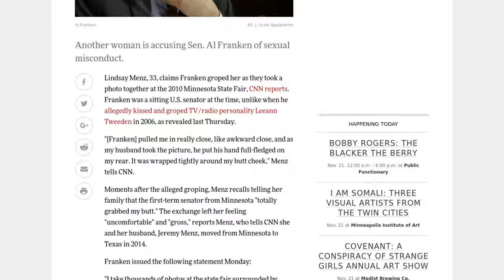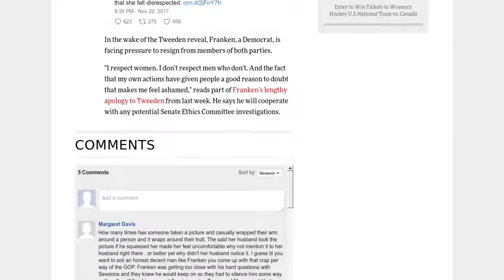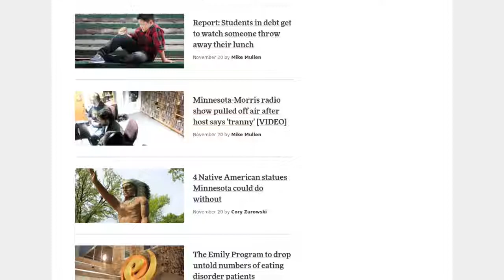[Newsa] Lindsay Menz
Lindsay Menz, 33, claims Franken groped her as they took a photo together at the 2010 Minnesota State Fair, CNN reports. Franken was a sitting U.S. senator at the time, unlike when he allegedly kissed and groped TV/radio personality Leeann Tweeden in 2006, as revealed last Thursday.

"[Franken] pulled me in really close, like awkward close, and as my husband took the picture, he put his hand full-fledged on my rear. It was wrapped tightly around my butt cheek," Menz tells CNN.

Moments after the alleged groping, Menz recalls telling her family that the first-term senator from Minnesota "totally grabbed my butt." The exchange left her feeling "uncomfortable" and "gross," reports Menz, who tells CNN she and her husband, Jeremy Menz, moved from Minnesota to Texas in 2014.

"I take thousands of photos at the state fair surrounded by hundreds of people, and I certainly don't remember taking this picture. I feel badly that Ms. Menz came away from our interaction feeling disrespected."

Inspired by Tweeden, Menz tweeted about the alleged butt-grab last week.

A friend encouraged Menz to approach CNN, with whom she shared the state fair photo taken alongside Franken (see below). Menz voted for Donald Trump in 2016, she tells CNN, though she has voted for Democrats in the past; she's "not sure" if she ever voted for Franken.

In the wake of the Tweeden reveal, Franken, a Democrat, is facing pressure to resign from members of both parties.

"I respect women. I don't respect men who don't. And the fact that my own actions have given people a good reason to doubt that makes me feel ashamed," reads part of Franken's lengthy apology to Tweeden from last week. He says he will cooperate with any potential Senate Ethics Committee investigations.